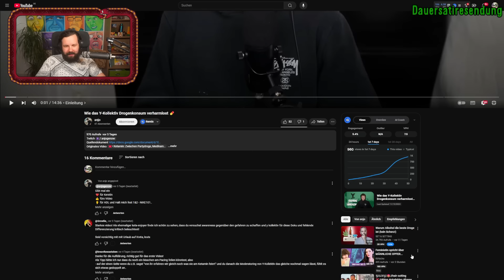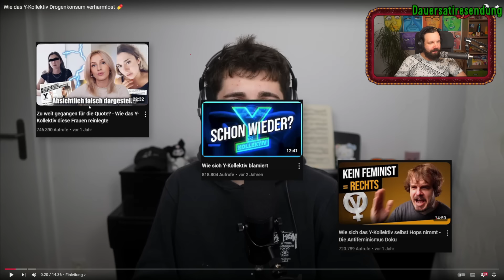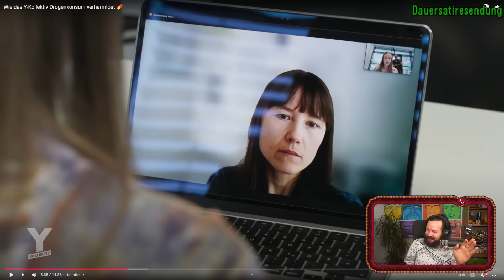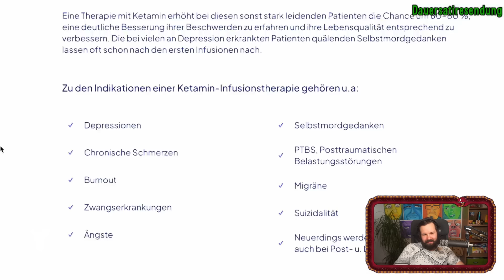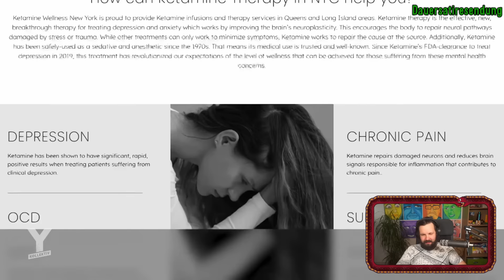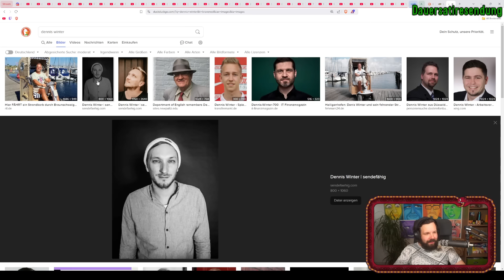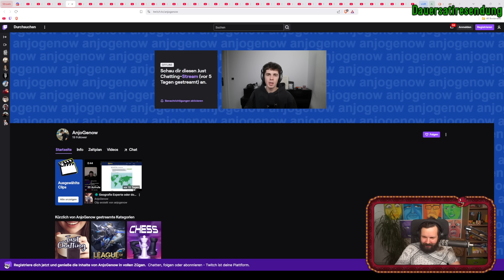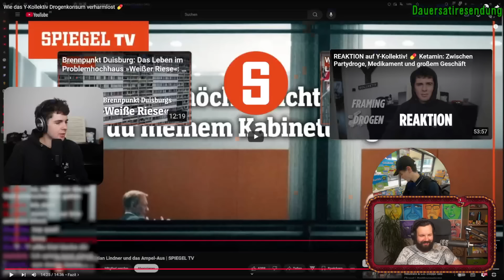Y-Kollektiv macht Urlaub auf Keta